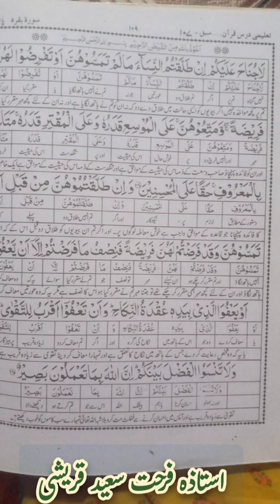سورہ البقرہ۔استاذہ فرحت سعید قریشی۔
سورہ البقرہ ترجمہ و تفسیر۔